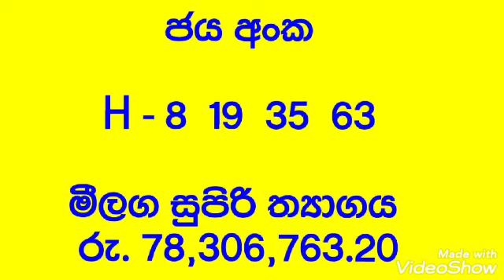Govi Setha 2799 - 13rdJuly 2021 / ගොවිසෙත 2799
Govisetha
Govi Setha
Govi Setha 2799
Govi Setha - 13rdJuly 2021
ගොවිසෙත 2799

Key word  -
lottery tickets